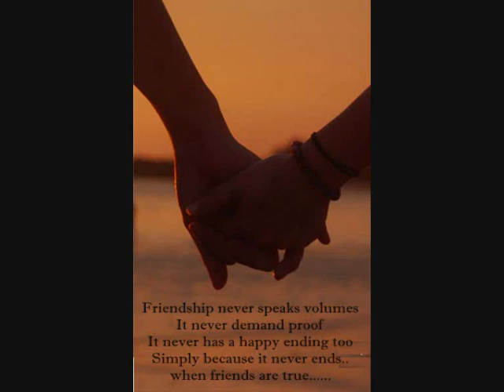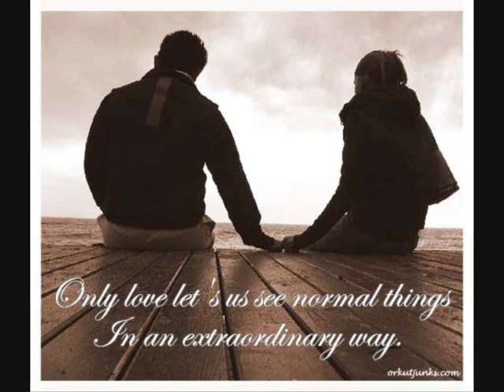SHONA BABY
i noe tht d video iz not gud...bt itzz mahh!  first work...
so. itzz not much gud. bt also not bad i think so.
but sitll dnt make it urzz coz itz only 4 sm 1

d video which i made...only 4 mahh!! sw2 chicken...
meanzz tush...
dil chahe dekhna unhe to btao aankho ka kya kasoor.
har pal mahsoos ho jo unki khushboo to saanso ka kya kasoor.
waise to har khwab puch k nhi ate.
magar hr rozz unke khwab aye to raaton ka kya kasoor.
I ReALlY MISs U alOT.